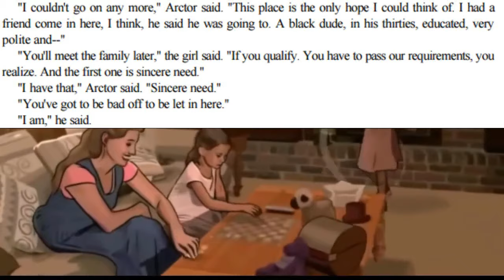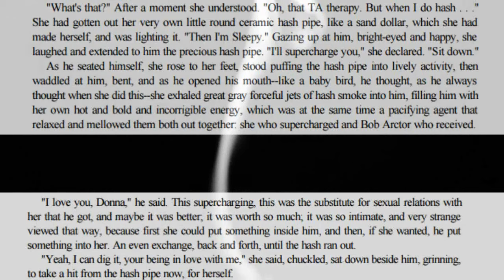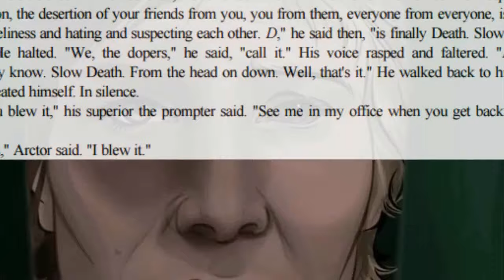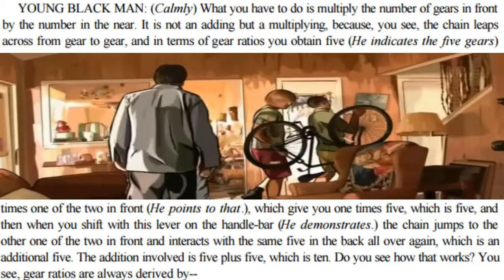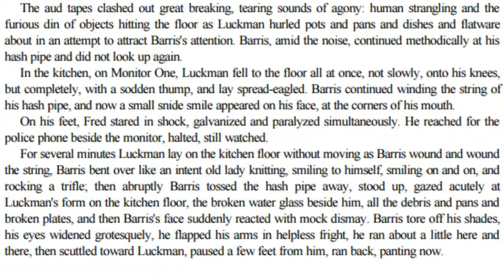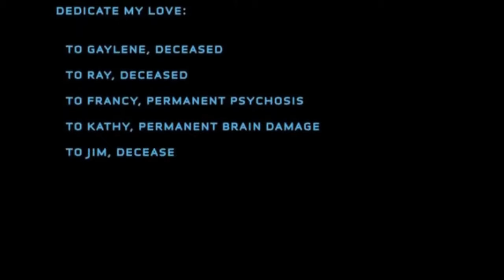A Scanner Darkly Characters Analyzed: My Favorite Films (Full)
A Scanner Darkly: Keanu Reeves, Woody Harrelson, Robert Downey Jr, Winoda Ryder, Winona Ryder: Directed by Richard Linklater based off the novel:
A Scanner Darkly: by Philip K Dick